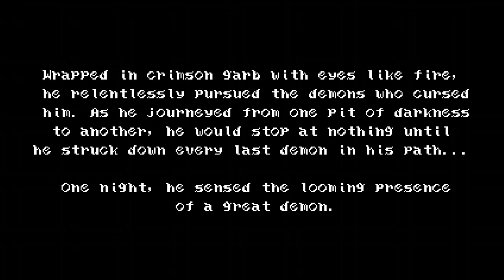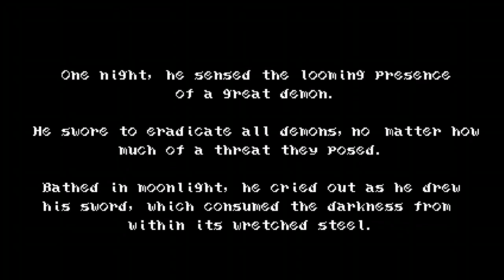Bloodstained: Curse of the moon - Part 1 - Xbox One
Como había hecho un video con los cómics divertidos de Bloodstained: Ritual of the Night, y recorde que tengo el primer juego
Bloodstained: Curse of the moon en el Xbox one y decidi hacer un video jugando este juego estilo Retro y que ademas me recuerda a Castlevania así que cada fin de semana subiré ya sea o 2 partes de la campaña de este juego.

La miniatura del juego es un dibujo que hice de Miriam de la misma saga de juegos.

As I had made a video with the funny comics of Bloodstained: Ritual of the Night, and remember that I have the first game
Bloodstained: Curse of the moon on the Xbox one and I decided to make a video playing this Retro style game and that also reminds me of Castlevania so every weekend I will upload either or 2 parts of this game's campaign.

The miniature of the game is a drawing I made of Miriam from the same saga of games.